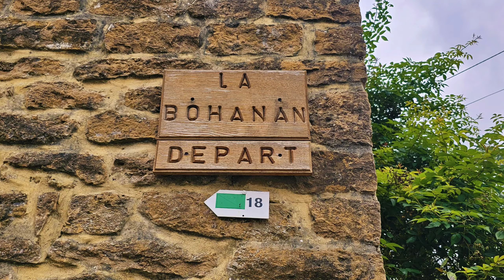Point de vue la Bohanan 7km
Jolie balade au fil de la Semois par le Point de vue la Bohanan au départ du hameau de Azy à Chassepierre.
Cette balade peut se combiner avec la balade à Chassepierre pour passer une agréable journée au Pays de Gaume.
Possibilité de suivre le balisage rectangle vert N°18 (un peut different de ma trace).
Eviter les périodes humide, le sentier peut être glissant à certain endroits.